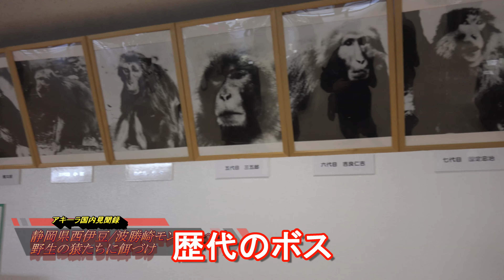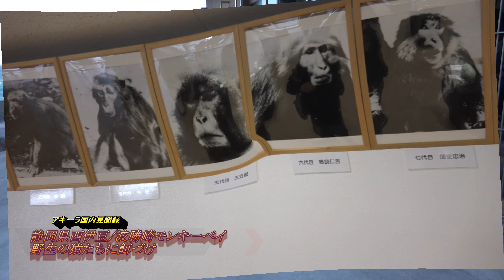伊豆のお勧め名所！静岡県/西伊豆-波勝崎モンキーベイ！野生の猿に餌づけ！Monkey-mountain in Nishi-Izu-town,Shizuoka,Japan！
静岡県西伊豆の波勝崎を久しぶりに訪問。
波勝崎は、断崖絶壁の東日本最大の野猿の生息地。
現在、約300匹の猿が生息しています。

昭和２８年に伊浜の肥田与平氏が餌づけに着手し、４年がかりで成功。

野猿の寿命は約３０年、５歳で大人の仲間入りをします。好物は野菜、穀物、果物などで­­す日本猿の特徴としては、顔とお尻が赤く尾が短く生息分布は南限は鹿児島県の屋久島­か­ら北限は下北半島まで。